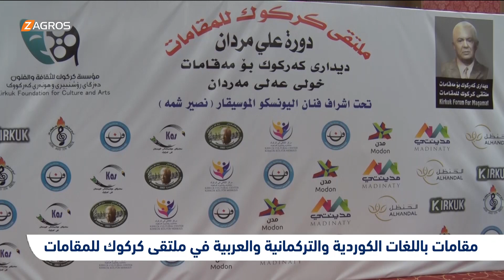مقامات باللغات الكوردية والتركمانية والعربية في ملتقی كركوك للمقامات